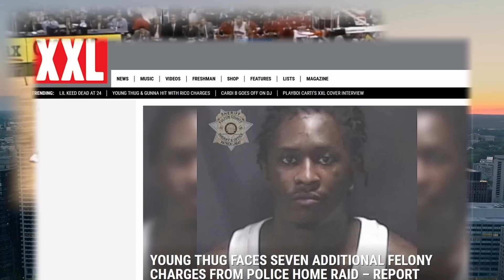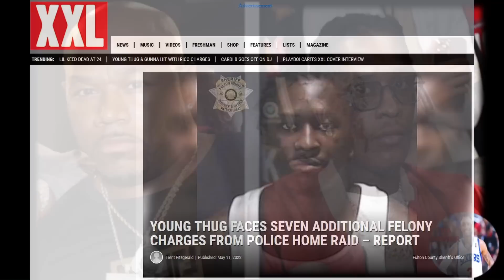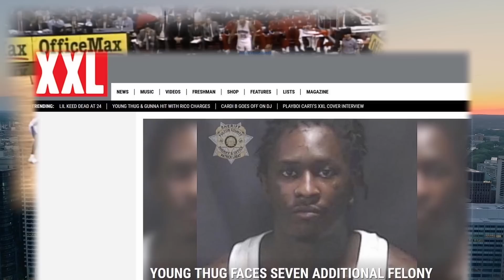WACK 100 GIVES UPDATE ON YOUNG THUG (YSL) CASE, INADMISSABLE EVIDENCE? BAIL & MORE [ON CLUBHOUSE] 🔥🤔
After the testimony regarding the rental vehicle used in the commission of a crime, it has been revealed that this evidence may have been obtained unlawfully. What impact will this have on the possibility of bail, if any?